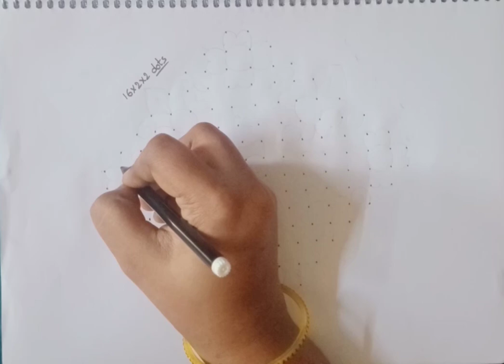Sankranti special rangoli design 16*2*2 dots|Beautiful rangoli design|Festival rangoli design